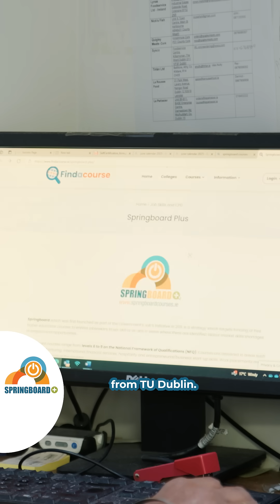Springboard+ 2025 - Abishek